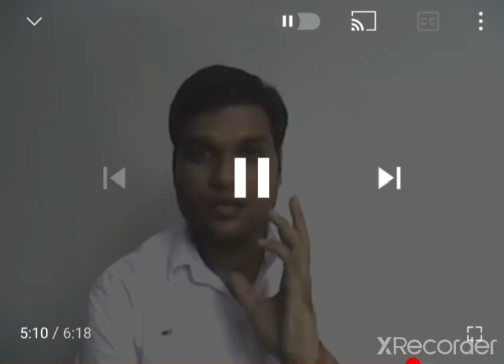sir ka old motivation video